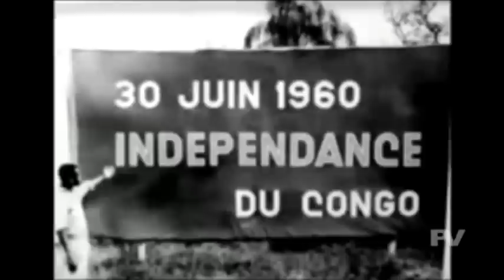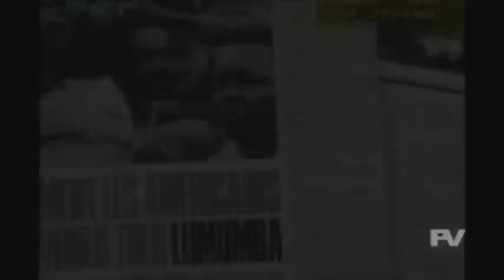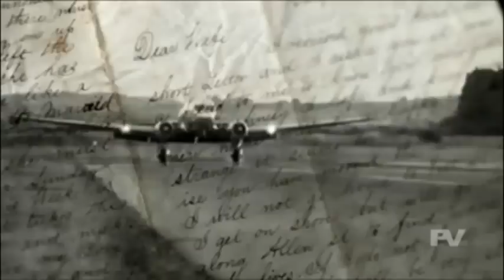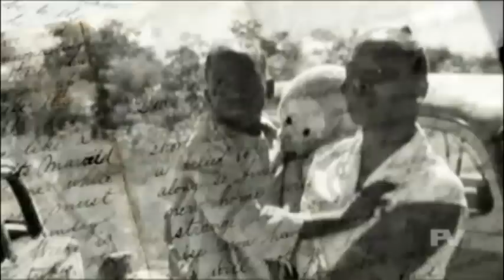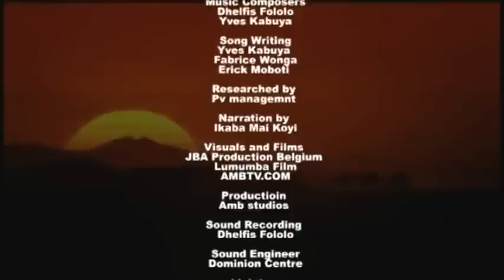CONGO50 MUSICAL EVENT - La retrospective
The Congo50 Musical Event was put together to simultaneously Educate and Inspire the young Congolese generation. The Musical is an Artistic take on True and Historical events thus this production differs both in accuracy and political correctness. Some texts including 'Lumumba's speech' are translations from French and various dialogues are in Lingala. We hope you will enjoy and share it with your family and friends.

ACTING & MUSICAL CREDITS

Written & Directed by::: ERICK MOBOTI
Song-writing by*::: FABRICE WONGA, JAHILEZ, ZOE ILUNGA & ERICK MOBOTI
Patrice Émery Lumumba::: played by FABRICE WONGA
Joseph Kasa-Vubu::: played by JAHILEZ
Joseph-Désiré Mobutu::: played by GUELOR ILANGA
Journalist::: COLLETTE KIBANZA
Photographer::: KIMBERLEY WILLIAMS
Soldier #1::: ARNOLD NDEMDIKA
Soldier #2::: JOSHUA LESSIE
Dancers::: LaSHEEK, GRACIA WAZOLA, CHRISTINA OLUMUYIWA, DIANA KIMPAKALA, KATELYN KABOYA, PLEASURE UNEEQUE & SHAUN WILLIAMS
Choreographers::: LaSHEEK & PLEASURE UNEEQUE
Music Production::: DHEFILS FOLOLO & JAHILEZ
Video Production::: MANIA TAMBWE & AMB TV ® Team at AMB Studios
Executive Producers::: ERICK MOBOTI & MANIA TAMBWE
::::: Visuals & Film Extracts :::::

EVENT CREDITS**

Hosted by::: FABRICE ILUNGA, JADE FITZPATRICK & NATASHA MAKENGO (Save the Congo)
Event Managers::: LYDIA KOTINI & IKABA KOYI
PR & Event Coordinator::: MIMI LITAMBOLA
Presentations::: Mr B. NGOMA (Kongolese Children's Association) & VAVA TAMPA (Save the Conga)
Designers & Fashion Coordinators::: KALELA MBAYI (Designer), NADEGE MYA LEMBA-MOBOTI, YOHALI KIBANZA & DIKA NDOLOMINGO
Stage & Backstage Managers::: SELINA MASSAYA (Stage), GLORIA ELONGO (Backstage) & ARIA BATOUSOL (Backstage)
Event Photography by::: KIMBERLEY WILLIAMS & DAVID MBIYU
Musical Production Filmed at::: DOMINION CENTRE, WOOD GREEN, LONDON, UK & St LUKE'S COMMUNITY CENTRE, CANNING TOWN, LONDON, UK
Production: PV ENTERTAINMENT

Believe in change -- JAHILEZ
 Independence Cha Cha --Kabasele Tshamala and his band African Jazz...Covered by FABRICE WONGA & JAHILEZ
Why Congo -- FABRICE WONGA & JAHILEZ
Congo Wife -- FABRICE WONGA
Arafat DJ -- Kpangor Pour Bouger

**Further Credits can be found at the end of the video.